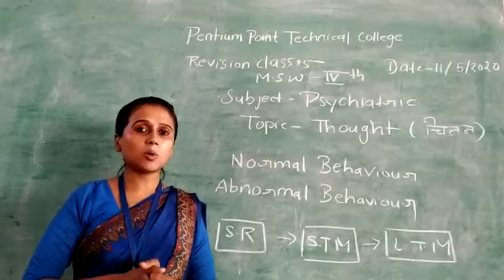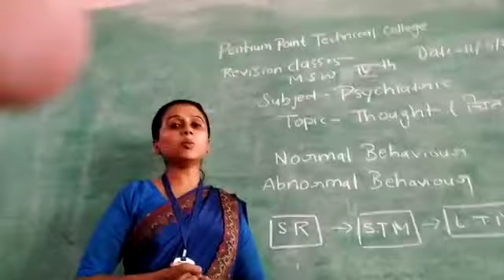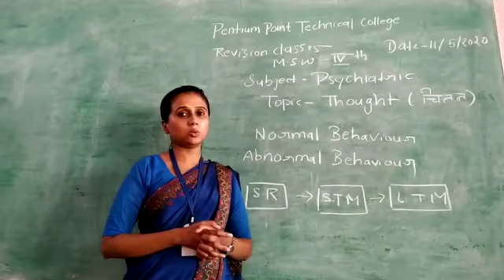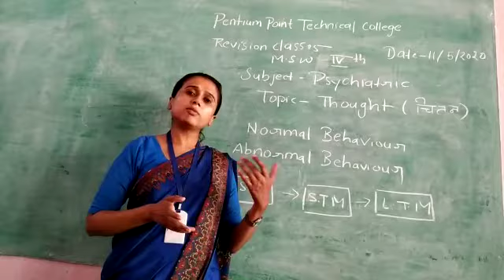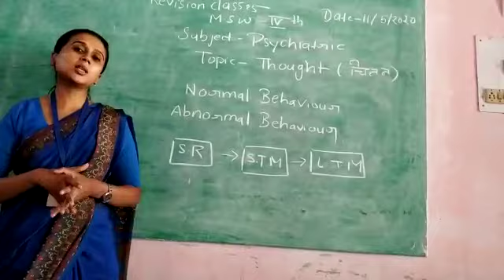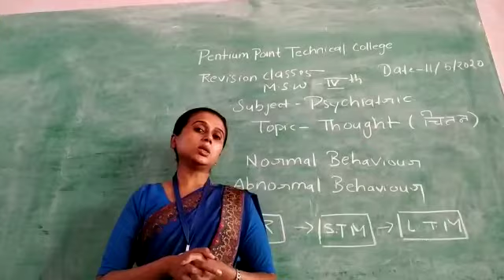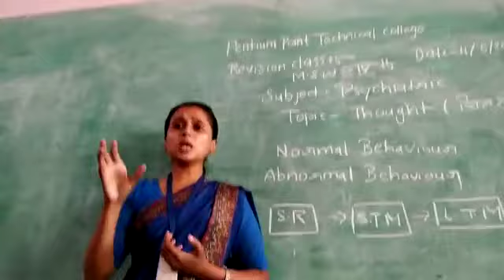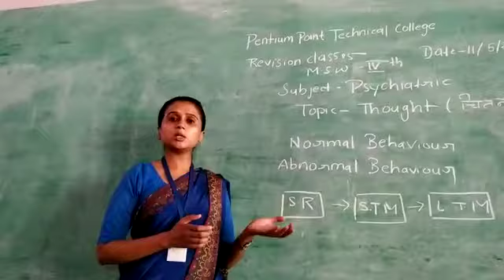Online class on social work by sapna trivedi PPTC Rewa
This online lecture is on social work by sapna trivedi PPTC Rewa